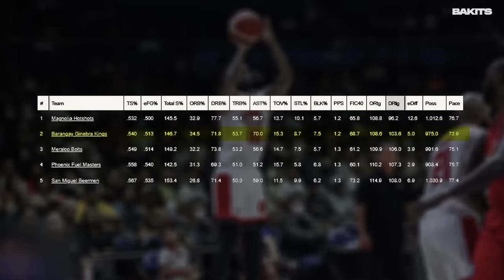Paano Tinalo ng Ginebra ang Northport sa PBA Quarterfinals